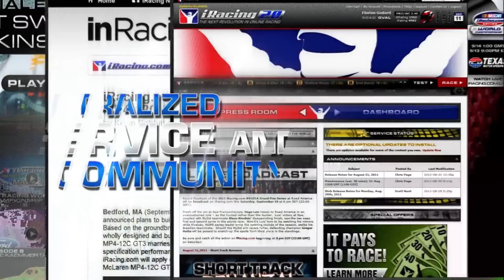Codemasters F1 2011 Lap of Yeongam XBOX 360 with Fanatec FM CSR Wheel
presents a lap of Yeongam Korea in Codemasters F1 2011. This is a good lap but not a world record pace, it is done more for you to see and hear this new game then for time. The lap was done on the Xbox 360 version of the game using the new Fanatec Forza Motorsport CSR wheel and CSR Elite Pedals. You can see that I am using the DRS at every opportunity including seeing it turn off upon pressing the brakes. Some of the details in this new version of the game are very thorough.